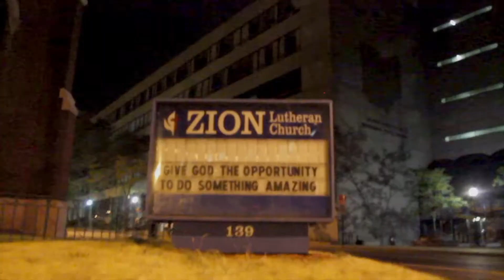New Philly Mix Tape Still Shooot'n'